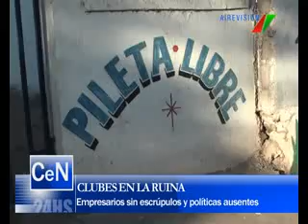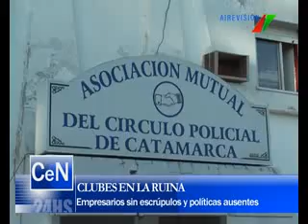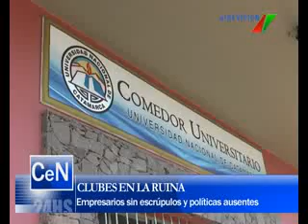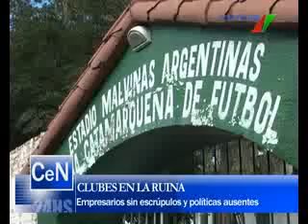CLUBES EN LA RUINA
Empresarios sin escrúpulos y políticas ausentes